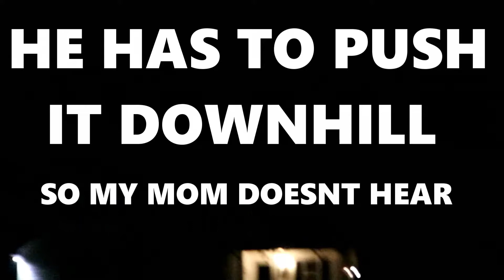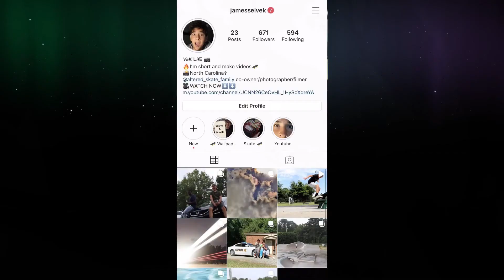Construction Site At 1AM!!!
A video I forgot to edit, me and my friend had an amzing idea to hit up a construction site at 1 AM!!!

Show love on these platforms below!!

Live Life Through Vek Life.

Skateboard: Element
Trucks: Independent
Wheels: Spitfire
Bearings: Bones Reds
Grip tape: Mob

Camera: Canon 80d
Tripod:Joby 1k
Microphone: Rode Videomicro